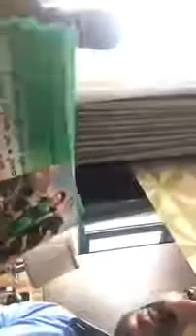Prajaakeeya , unexpected live from Upendra (Shooting Spot)....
Video is for educational purposes only copyright disclaimer under section 107 of the copyright act 1976, allowance made for “fair use “ for purpose such as criticism , comments, news, reporting teaching, scholarship, and research.